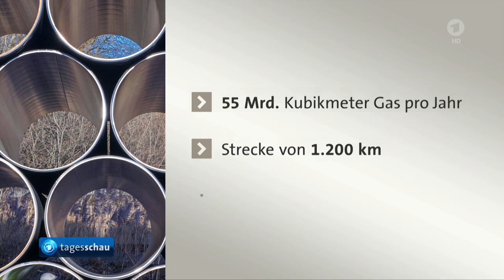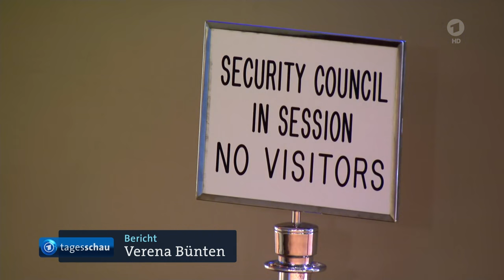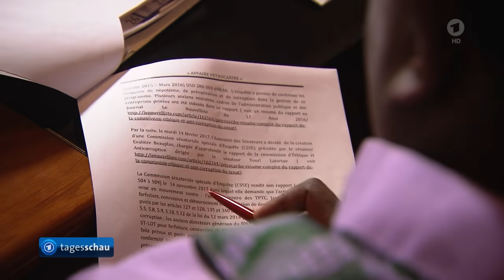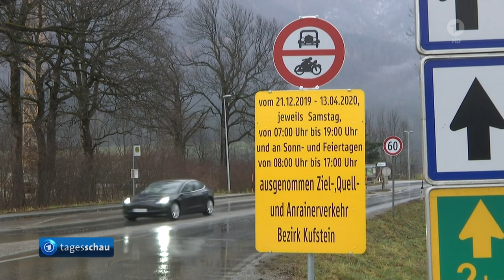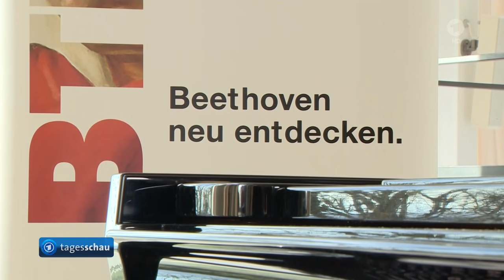tagesschau 20:00 Uhr, 21.12.2019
Themen der Sendung: Trump unterzeichnet US-Gesetz für Sanktionen gegen Nord Stream 2, Grüne stellen Strafanzeige wegen Verdachts der Beweismittelvernichtung auf von der Leyens Diensthandy, Russland und China blockieren Verlängerung von Hilfs-Lieferungen an Syrien, Ärzte ohne Grenzen: Medizinische Notlage in Haiti spitzt sich zu, Tiroler Landesregierung sperrt Straßen für Transitverkehr, Streiks bei der französischen Bahn behindern den  Reiseverkehr, Feuerwehrleute kämpfen in Australien vergeblich gegen die Buschbrände, Bonn eröffnet Beethovens 250. Jubiläumsjahr, Fußball-Bundesliga, Die Lottozahlen, Das Wetter